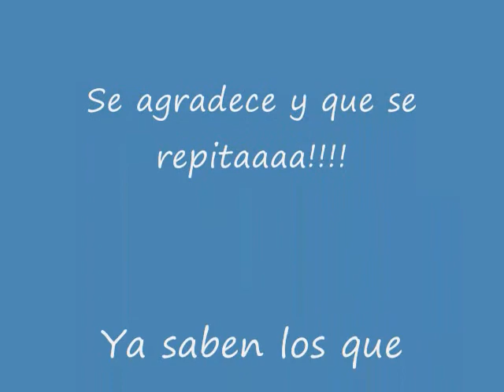Open Day Pachacamac Cuatris